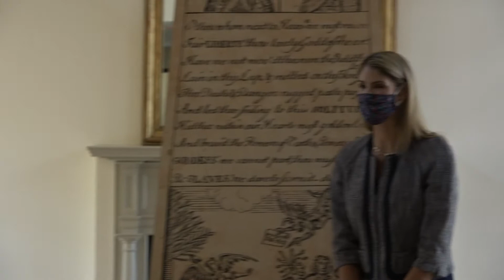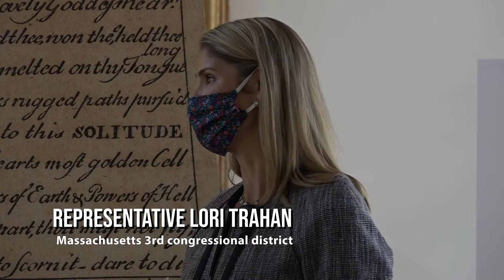Concord Museum Reopening Press Conference, August 5, 2020. Concord, MA.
Concord Museum Reopening Press Conference, August 5, 2020. Concord, MA.  Representative Lori Trahan was on site to announce that the Concord Museum is the recipient of a National Endowment of the Humanities.  The Museum will reopen to the public as of August 6, 2020.